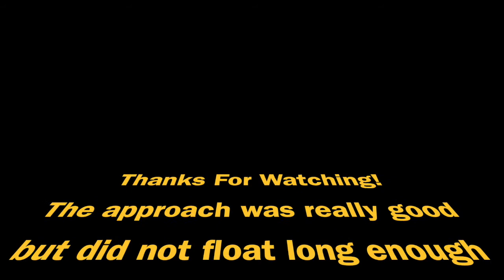KEWB Regional Airport Low Fuel Landing!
Hope You Guys All Enjoyed The Video!